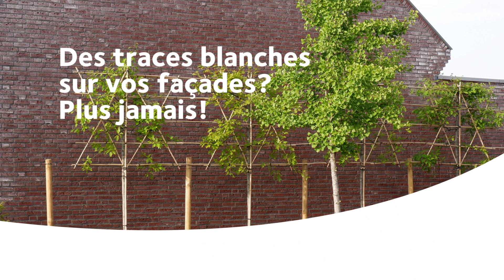Briques imprégnées | Instructions pour une mise en oeuvre.